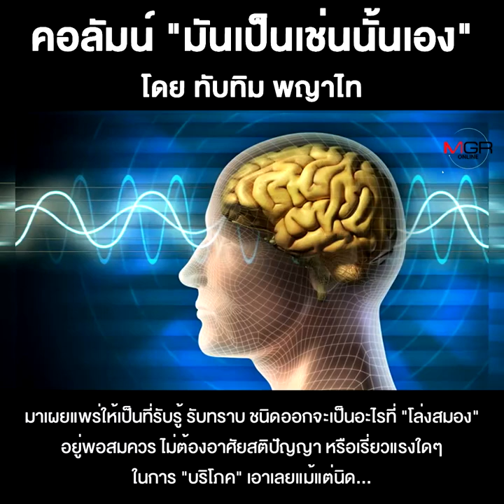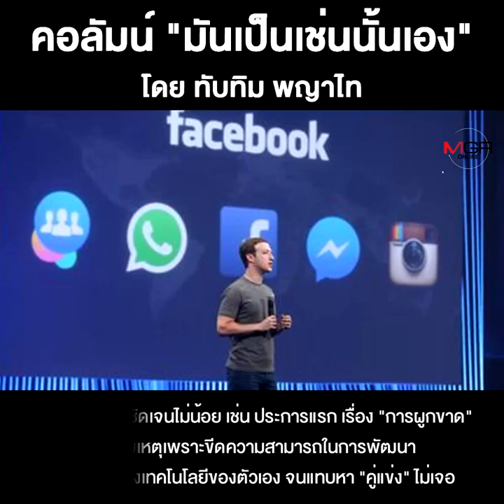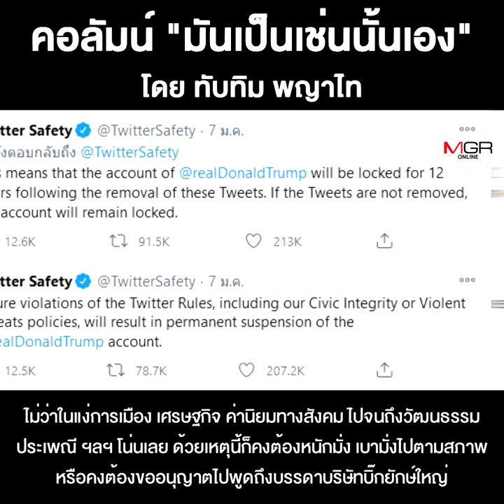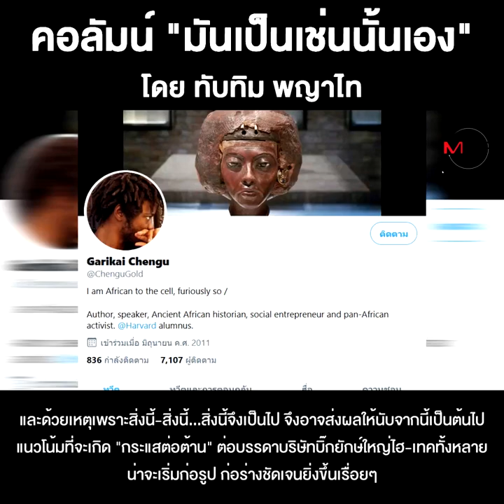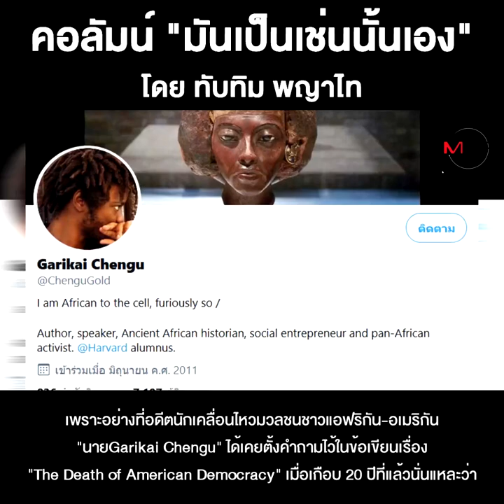กระแสต่อต้านบริษัทยักษ์ใหญ่ไฮ-เทค